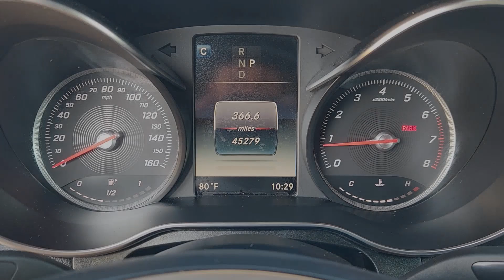2019 Mercedes-Benz GLC GLC 300 TX Houston, Katy, Brookshire, Rosenberg, Sugarland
Pre-Owned 2019 Mercedes-Benz GLC GLC 300 available at Classic Elite Chevrolet located in 8100 S Texas 6, Houston, TX, 77083. Servicing the Houston, Katy, Brookshire, Rosenberg, Sugarland area.
Please mention the stock WTKF643455 when you contact the dealership for this vehicle.

Can you see yourself in the  2019  Mercedes-Benz GLC.  See for yourself when you take it out for a test drive. Our professional staff looks forward to giving you excellent service! Our team will give you an outstanding test drive experience. Stop in today!